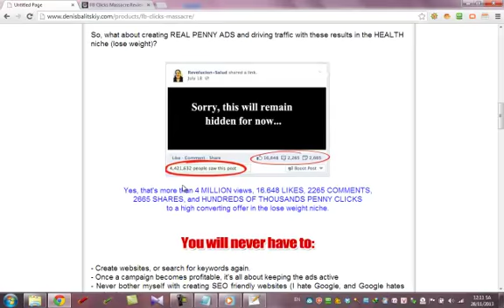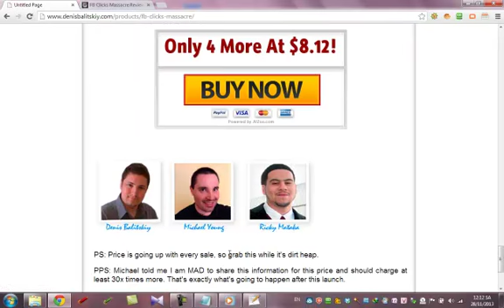FB Clicks Massacre Review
What is FB Clicks Massacre ?

The industry has told you COUNTLESS LIES. You see, it's very easy to create a fan page on dogs, or cats, and then get 10.000 likes for pennies to that page. Even my 96 years old Grandma could do that.
But, here's the twist: the problem is, even if you get so many likes to your page in those "fake" niches, you will struggle to monetize them.
But what about getting clicks REAL to products in REAL NICHES like: FOREX, LOSE WEIGHT, MAKE MONEY ONLINE?
YOu will never have to :
Create websites, or search for keywords again.
Once a campaign becomes profitable, it's all about keeping the ads active
Never bother myself with creating SEO friendly websites (I hate Google, and Google hates me back).
With only 1 successful campaign, you will OWN your TIME to do whatever you want (the most precious asset ever)

Feature Of FB Clicks Massacre

FB Clicks Massacre :
 40+ PAGES HIGH QUALITY PDF guide on Facebook Ads. + 2 AWESOME BONUSES.
LIVE FACEBOOK CAMPAIGNS CASE STUDY
Well, truth is my formula is so simple and yet so POWERFUL, even the most brain dead fellow could apply in the next 15 minutes:
Here what is you get :
My SECRET FORMULA revealed in depth (all the components, and how to apply it to real life campaigns)
How to gather Demographic Information for FREE, before you even drive any clicks (fail doing this, and you will never get one cent clicks).
The exact SOFTWARE I personally use, that will bring you all the data you need, to laser target your audience (this is also is FREEEEEE).
6 things you should NEVER do if you don't want to get banned from Facebook.
How to choose the best image for your ads, and a case study on the performance of different images (you will LOVE this part).
Where to get stock images for Facebook Ads, for FREE. (yes 100% PRO images, and still FREE).
The 3 components a good FB Ad Headline has to have to skyrocket CTRs.
My 6 secret tweaks that make KILLING Headlines.
Why my bids ALWAYS make my cost per click go down.
When you should choose CPC, oCPV, or CPV (sounds way too difficult? My guide makes it so easy, my hamster could apply it. Even though hamsters don't do FB marketing).
Wait I am not done
With your purchase you get my KILLER Bonuses:
My PROVEN-AND-TESTED BEST CONVERTING IMAGES USED FOR FACEBOOK ADS (save thousands of dollars in split-testing).
My FB course that will show you how to set up a Fan Gate for FREE. Also, how I get TONS of leads for Pennies (200 leads a day for less that 20 cents each).

Incomming Search Terms:

FB Clicks Massacre,
FB Clicks Massacre Bonus,